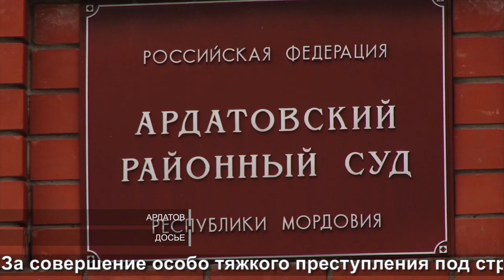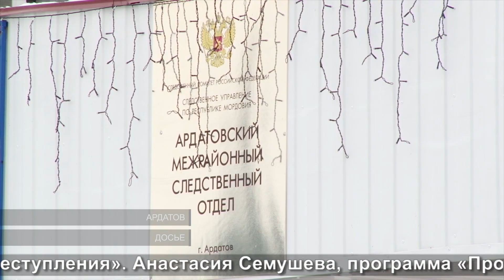Убийство в общежитии | Murder in the dorm